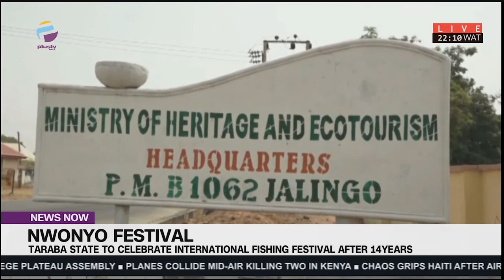Nwonyo Festival: Taraba State To Celebrate International Fishing Festival After 14 Years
The Taraba State Governor, Agbu Kefas, has approved the celebration of the historical NWONYO International Fishing and Cultural Festival in the Ibi local government area of Taraba State 14 years after it was last held.